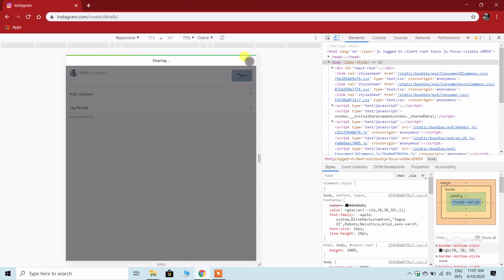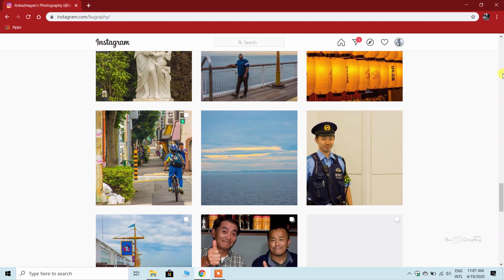HOW TO POST PHOTOS IN INSTAGRAM USING PC OR LAPTOP